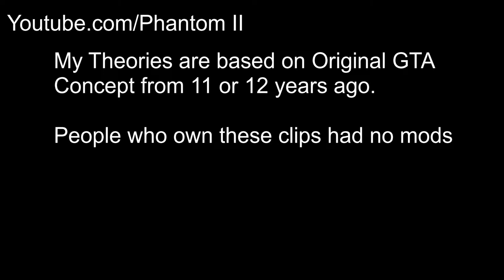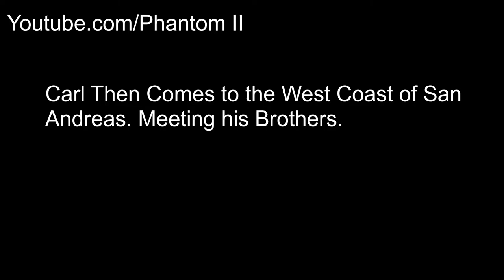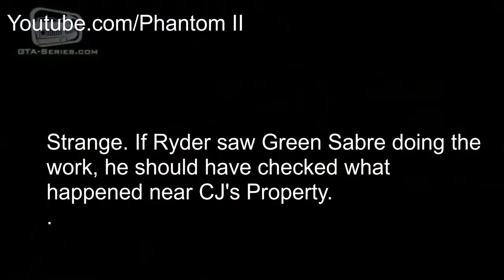Who Killed CJ's Mom? (SHOCKING)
The Killer was actually Big Smoke.